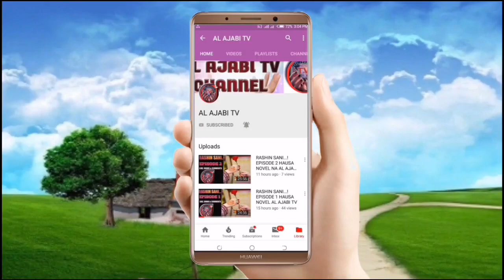Renanki Zanyi - Episode 3 Hausa Novel (Labari me Cike da tsantsar soyayya) AL AJABI TV